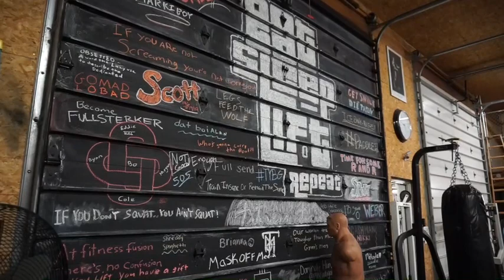FIRST TIME LOG PRESSING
When the Strongman Bug bites you its hard to stay away. Kristin and Rashad couldn't help their curiosity when seeing other people doing the weird Strongman exercises.

Heres a little look into what its like to train here.